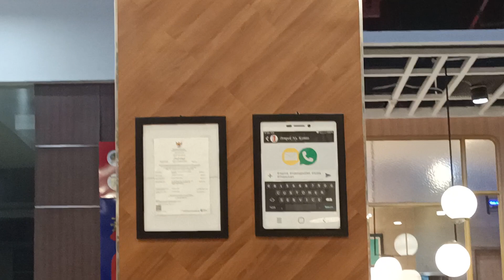Review Kuliner Paket Mini Komplet Pempek Palembang Nyonya Kamto | The Park Mall Solo Baru